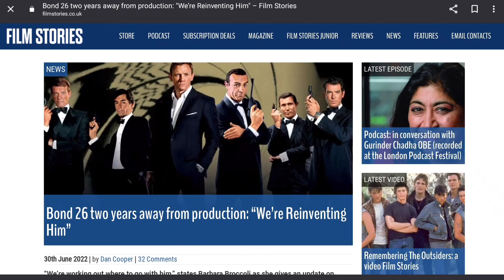James Bond 007: 3 Things I Want To See In Bond 26!